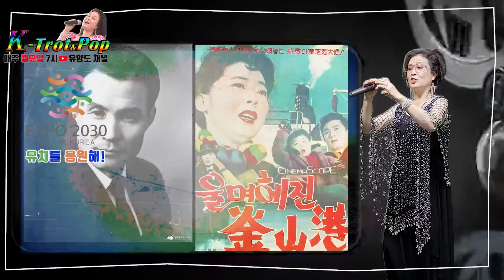174.가수 유양도CHANNEL Ktrot&pop "2030부산엑스포유치를응원해!(We support hosting the 2030 Busan Expo!)"울며헤진부산항"1939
✨✨✨ D-day  -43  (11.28)부산엑스포 발표일 ✨✨✨
🍀With singer You Yang-do"We support hosting the 2030 Busan  Expo 🍀
       💖가수 유양도와 함께하는  "2030 부산 엑스포 유치를 응원해!💖
           " 울며헤진 부산항 (Broking up and Crying at Busan station)"
                Release on 1939  조ㅇㅇ작사, 박시춘작곡  노래: 남인수
        K-trot&pop의 활성화를 돕고, 2030 부산엑스포 유치를 기원합니다.
(We hope to help revitalize K-trot&pop and attract the 2030 Busan Expo.)
앞으로도 175,176,177,178,179 180
계속해서 보내드릴것을 약속 드립니다.아자 아자 화이팅!

유양도채널 ktrot 울며헤진부산항 남인수 부산엑스포 BusanExpo2030 4K Broking up and Crying at Busan station#Kpop#superthanks#2019#cover